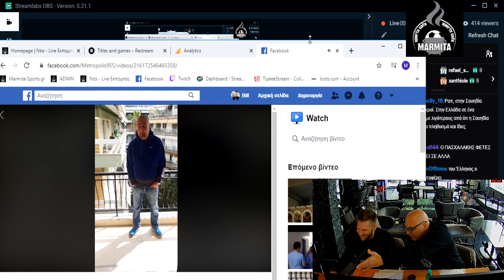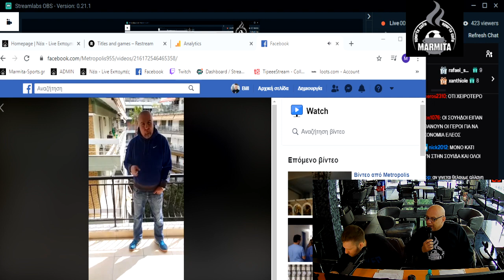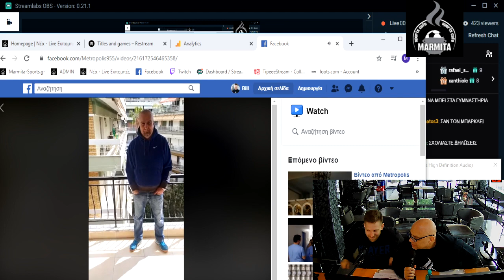Κρυφό σχολειό Live με Ραπτόπουλο-Χατζηνάκο (16/04/2020)